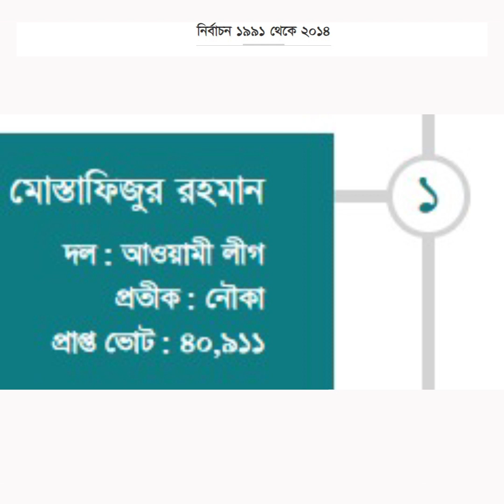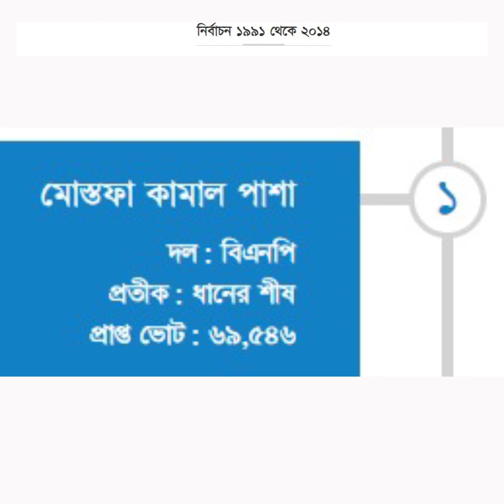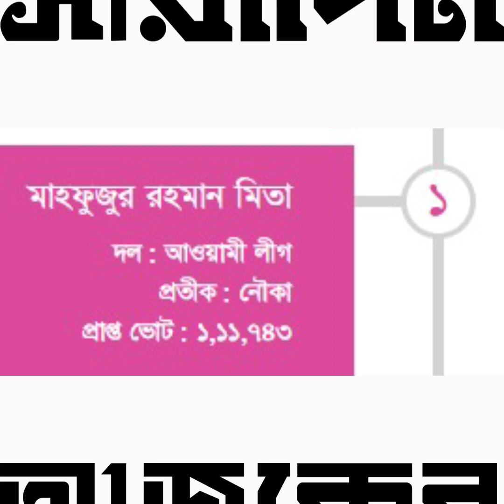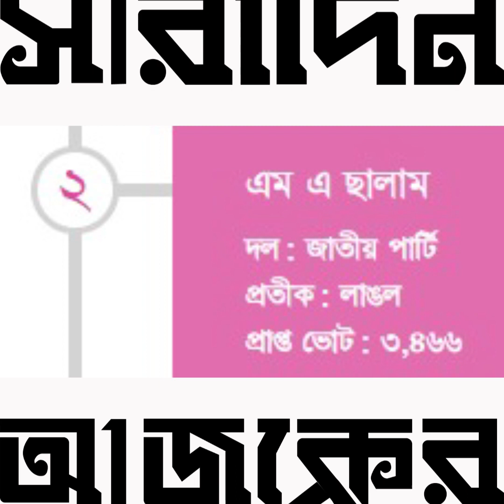চট্টগ্রাম-৩ আসনের রাজনীতিতে কারা ছিলেন জয়ী ও মূল প্রতিদ্বন্দ্বী? | Ajker Saradin